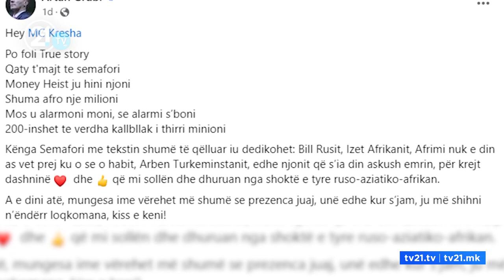Hoda: Më telefonoi një ushtar i UÇK-së, nuk ka ushqim për fëmijët